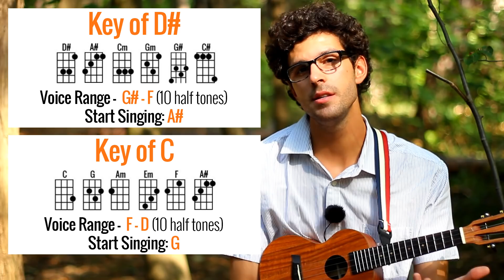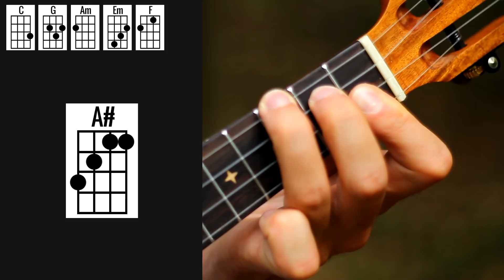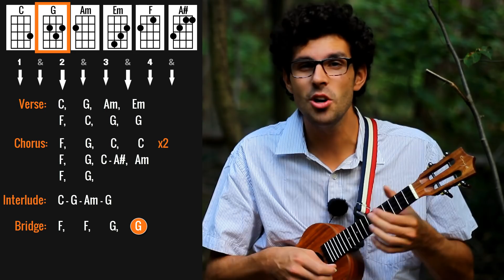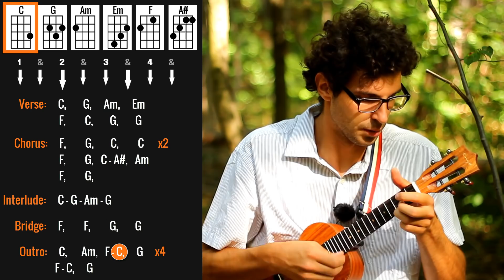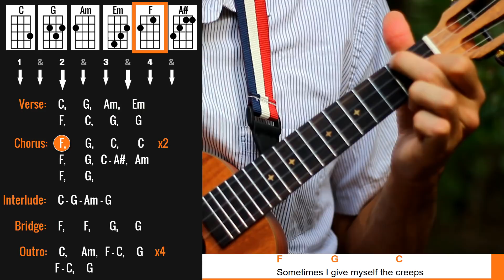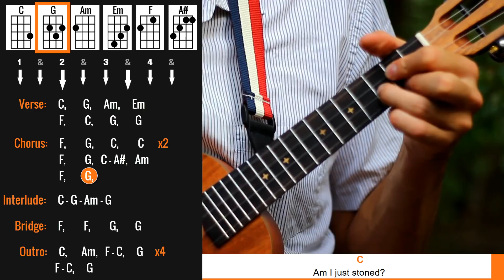Green Day - Basket Case - Ukulele Tutorial - Chords + Play Along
This is my ukulele tutorial for "Basket Case" by Green Day.